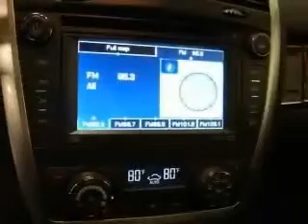2007 Cadillac SRX Fagan Automotive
Fagan Automotive

2007 Cadillac SRX V6
Engine: 3.6L V6
Trans: Automatic 5-Speed
Color: Light Platinum
Mileage: 39,684

(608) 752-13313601 E Milwaukee St